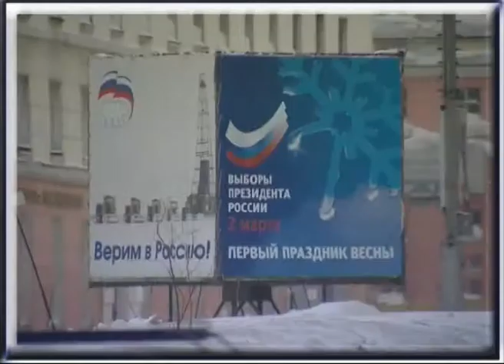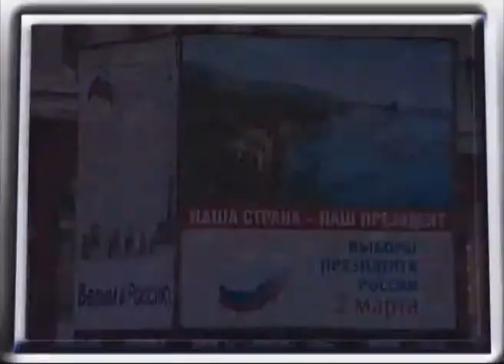13 Зарисовка (05.03.07)